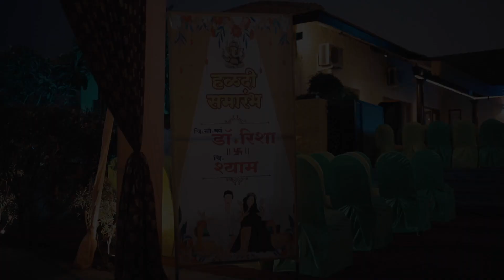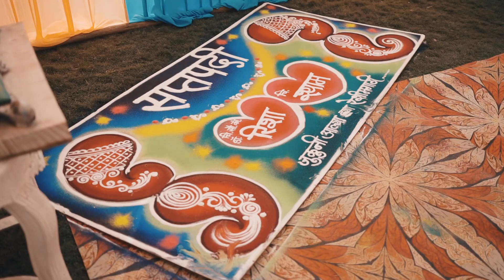2023 Letest Cinamatic Wedding video Shyam & Dr. Risha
Bhagyashree Studio, Jalna Mo.7020353606 / 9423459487